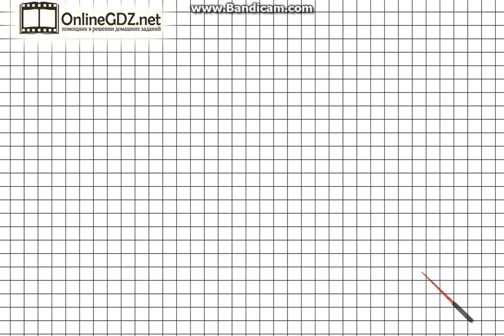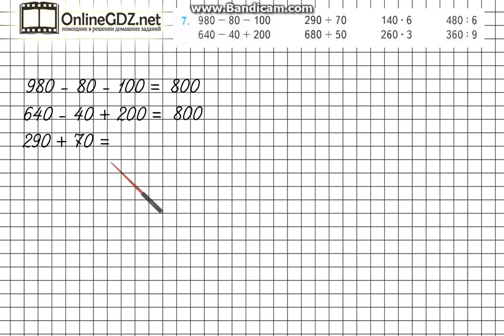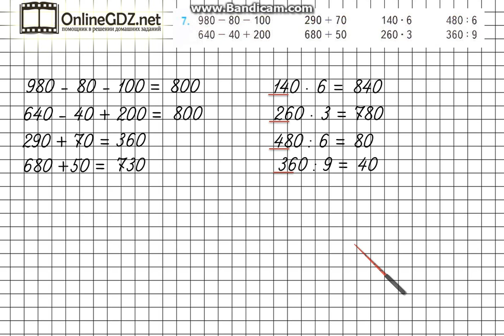Страница 5 Задание 7 – Математика 4 класс (Моро) Часть 1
В задании  №7  на странице 5 необходимо владеть приемами устного счета в пределах 1000.  Чтобы сделать это задание без ошибок, воспользуйтесь нашим видео с решением.